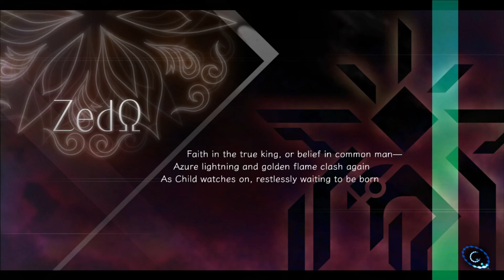Zed in Sunrise Throne (Vs Zed) | Gunvolt 3 (PC)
Through the power of modding to force the level ID to 14, we can make the game to load Sunrise Throne (Vs Zed) while in ATEMS Story. Please excuse my scuff gameplay.